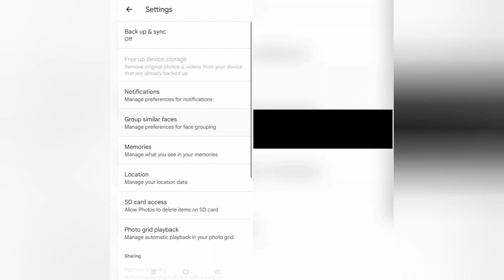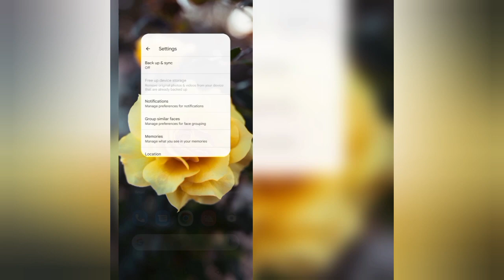How To "Enable Face Grouping In Google Photos" || Rsha26 Solutions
How To "Enable Face Grouping In Google Photos"

Hii friends welcome to my YouTube channel Rsha26 Solutions, today I am showing you how to "Enable Face Grouping In Google Photos" through this video hope so this will be helpful for you.